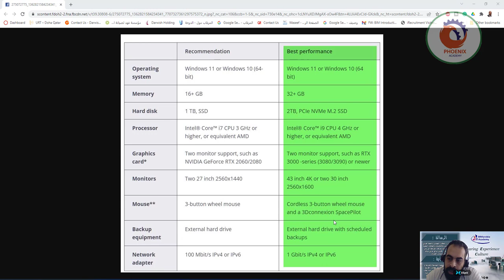السؤال المتكرر افضل جهاز لشغل البيم